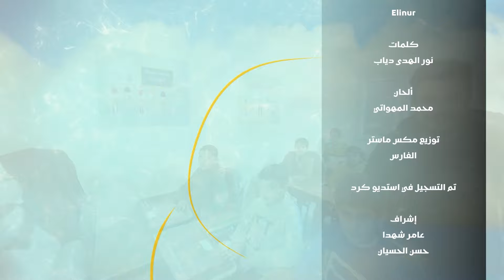العظيمات.. في أمل 2 مع مهدي كمخ | الحلقة الخامسة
"بدّي درّس الولاد وجيب لباس منيح"
"في أمل2" مع مهدي كمخ
الحلقة الخامسة: العظيمات

يمكنكم متابعتنا عبر وسائل التواصل الاجتماعي المختلفة:
فيس بوك: